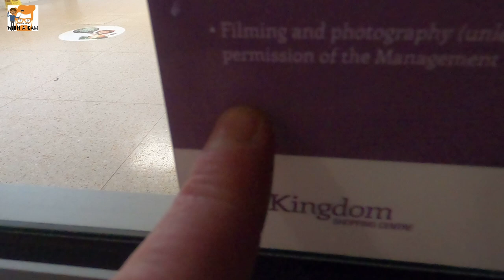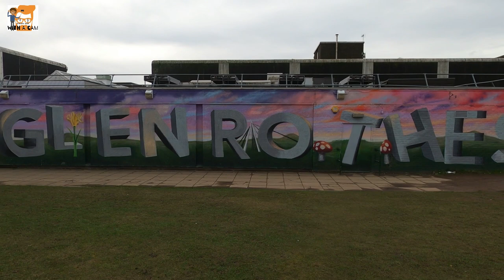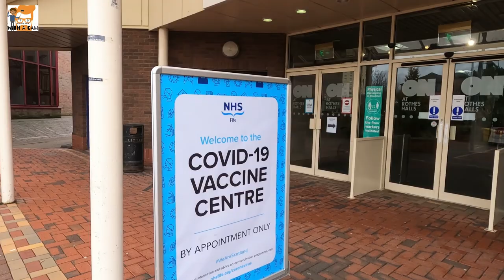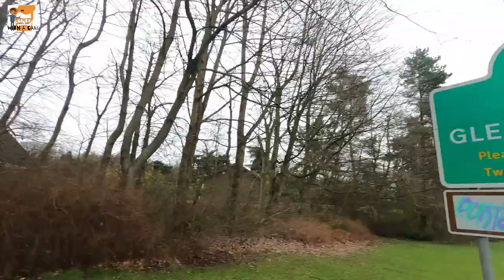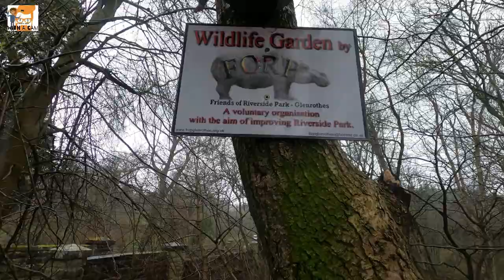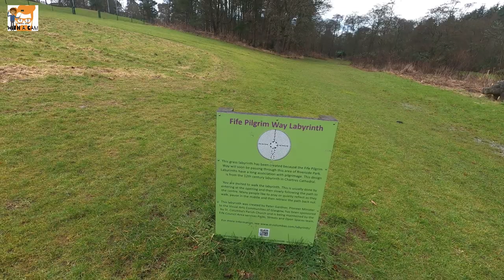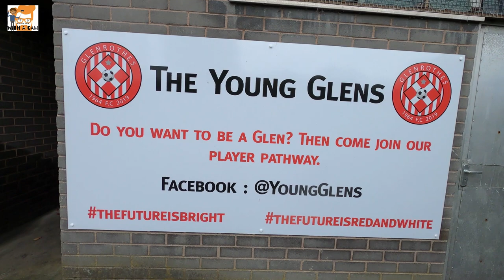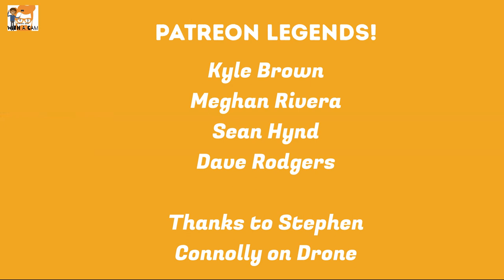Ginger Man:Episode 91-Glenrothes 🛒🦛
Ginger man is back on the road and has ended up in the most unique town in Fife, Glenrothes.

Start your weekend with an all access tour of this artistic-hippo filled town.